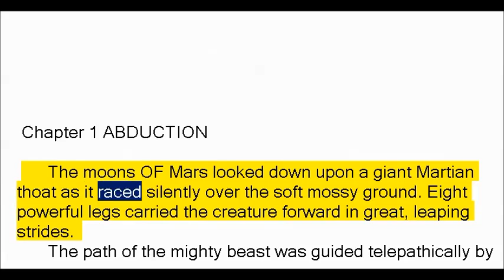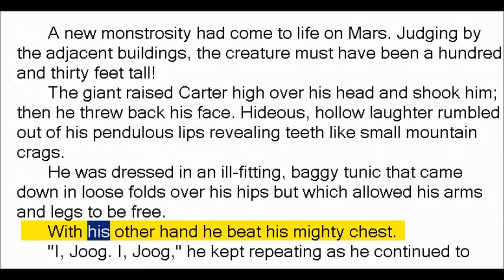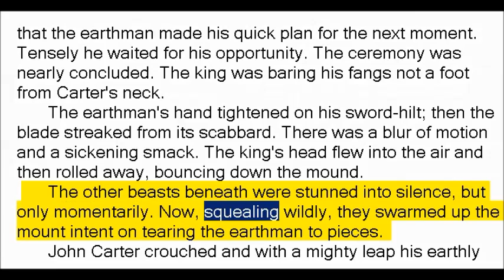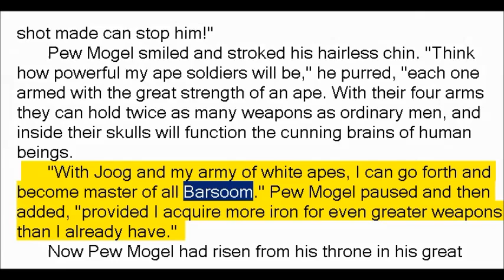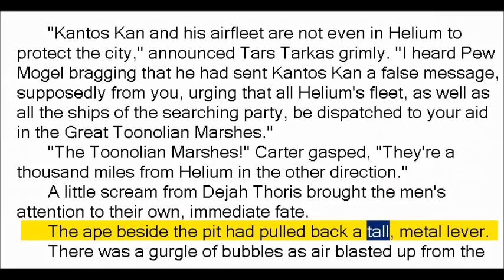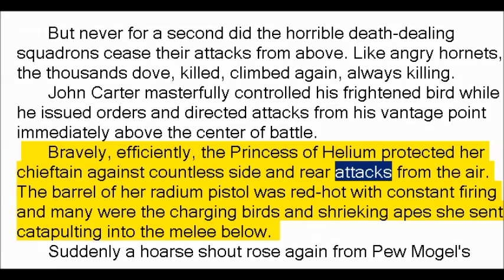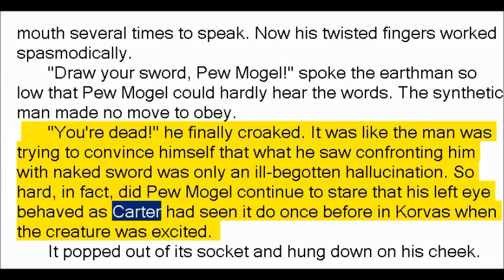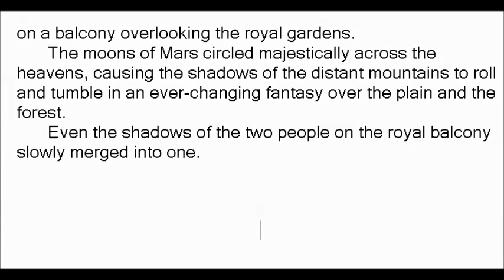John Carter and the Giant of Mars by Edgar Rice Burroughs